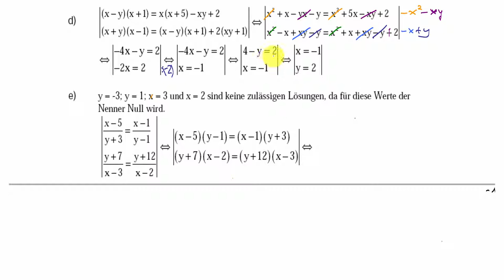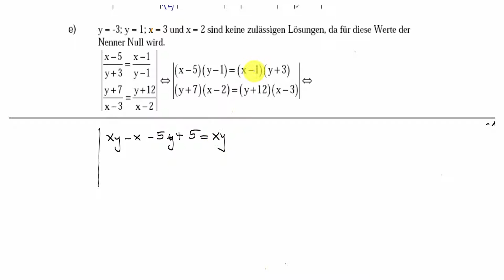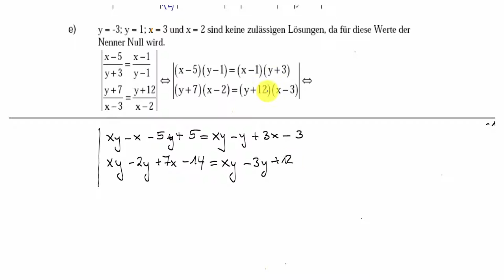7.3 Gleichungssysteme - Aufgabe 11 d/e | Mittelstufenmathematik